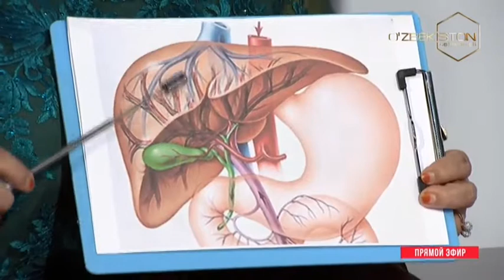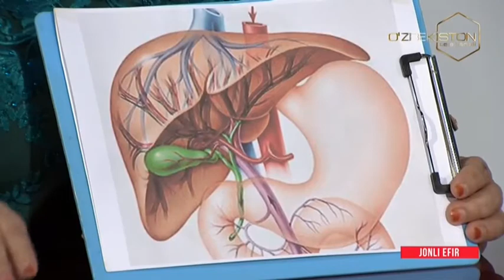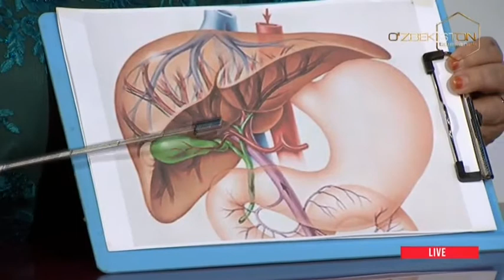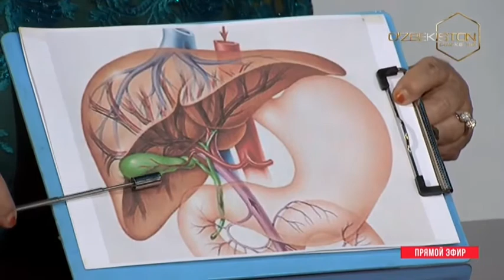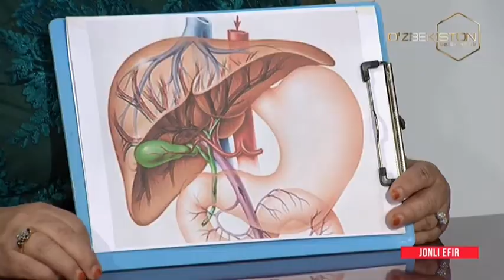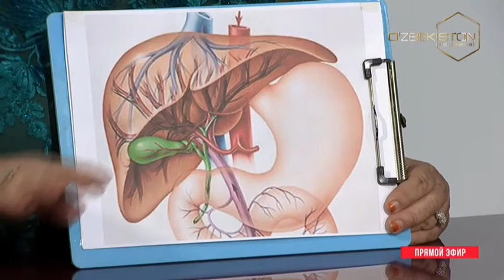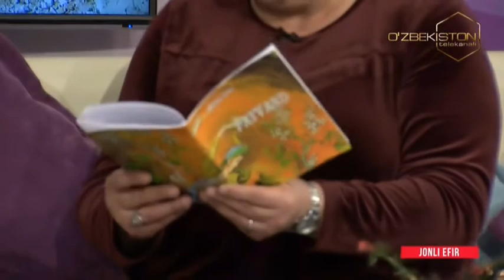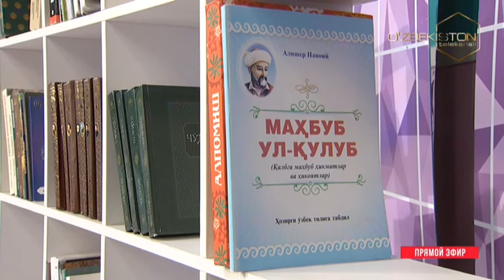Oydin hayot | Коронавируснинг "британча" штамми: Биз у ҳақда нима биламиз? [02.02.2021]